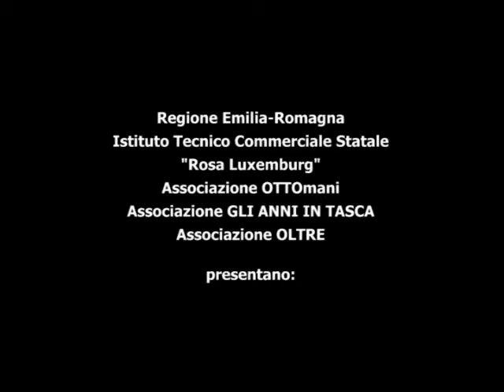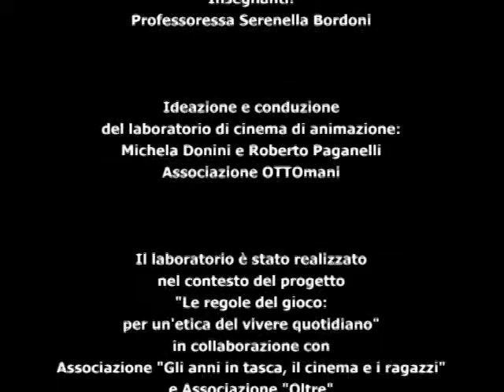HO PAURA, NON HO PAURA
"Ho paura, non ho paura - Tre spot contro l'illegalità" è il film animato realizzato da Associazione OTTOmani con la classe 2^D dell'Istituto Tecnico Commerciale Statale "Rosa Luxemburg" di Bologna nel contesto del progetto "Le Regole del Gioco".
Il progetto "Le regole del gioco" è sviluppato da Associazione "Gli anni in tasca" con Associazione OTTOmani e Associazione "Oltre" e finanziato da Regione Emilia Romagna